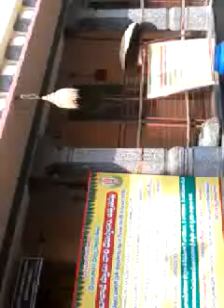Bajana paluru attili mandal west Godavari